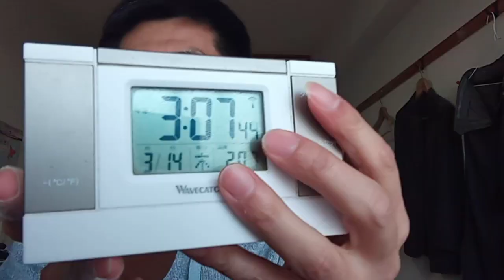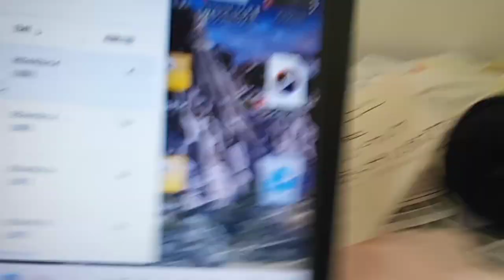KVID2333、佳子様や警察官の方へのメッセージ